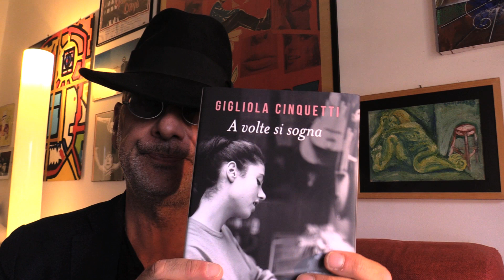Non ho l'età.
Un monologo di Ricky Farina.